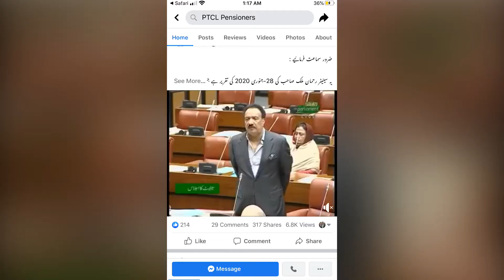PTCL Pensioner in USA-امریکہ میں بھی جلسوں کی تیاریاں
PTCL pension facing problems since 2010. Now 10 years but no increase since 2010.